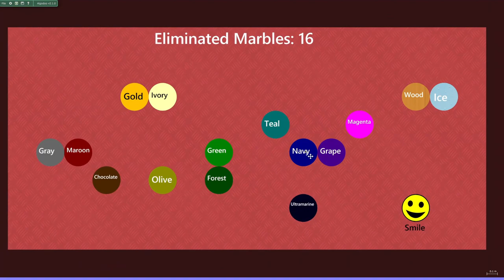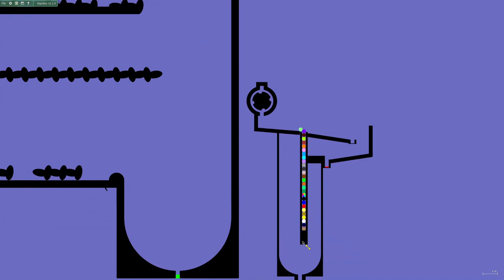TAMR Season 3 Part 10 "Someone Finish Already!!" [REUPLOAD]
I edited the video so it would look a little bit nicer
Also it's conveyer not conveyor